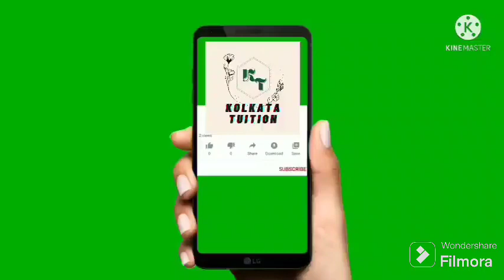Cu Semester 3 Philosophy Honours (CC 5: Philosophy of Mind) 15 Marks Important Question Answer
Cu Philosophy Honours Semester 3 CC 5 Important Question Answer

কলকাতা বিশ্ববিদ্যালয় দর্শন তৃতীয় সেমেস্টার cc 5 গুরুত্বপূর্ণ প্রশ্নোত্তর

Cu Ba Philosophy Honours Semester 3
Cu Ba Philosophy Honours Semester 3 CC 5
Cu Ba Philosophy Honours Semester 3 cc 5 Important Question Answer
Cu
Philosophy
important question answer
15 marks important question answer
১৫ নম্বর গুরুত্বপূর্ণ প্রশ্নোত্তর
গুরুত্বপূর্ণ প্রশ্নোত্তর
Semester 3
cc 5
CC 5
philosophy of mind